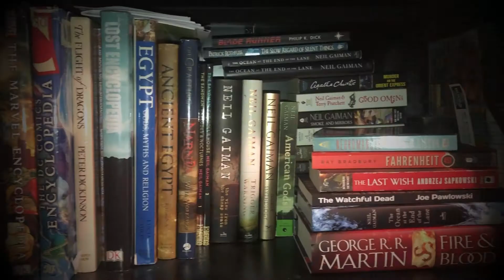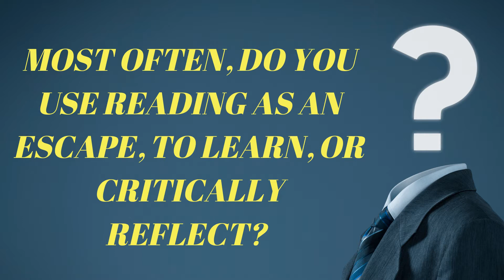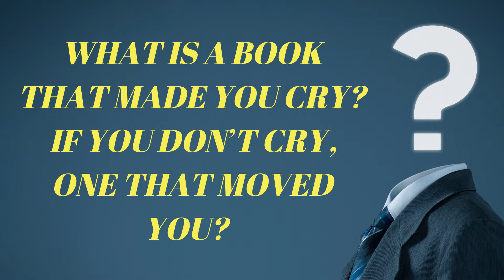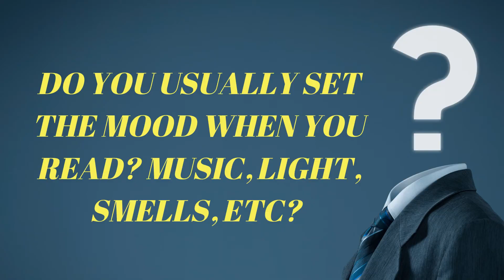MOODY BOOK TAG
I hope you enjoy my Moody Reader Booktag. I was tagged by the amazing Ariel at Reading and What Not. You can find the link to check out her channel below. The questions are are also listed below.

You can also join our book club here - Dragons Library Book Club

Questions:

1) Do you consider yourself a mood reader?
2) Do you set TBRs and do you stick to them?
3) Do books affect you emotionally?
4) When you're feeling sad, do you like to read sad, happy, or neutral books?
5) Most often, do you use reading to escape, learn or critically reflect?
6) What is a book that made you laugh out loud?
7) What is a book that made you cry? If you don't cry, one that moves you?
8) What is a book you didnt even know how you felt about after?
9) Are you more likely to read on a sunny or cloudy day?
10) Do you usually "set the mood" when you read? Music, lights, smells, etc?
11) Can you leap from book to book or do you need buffer time between?